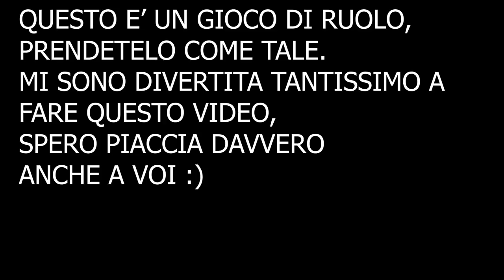La Befana Vien di Notte.. PER FARTI ADDORMENTARE ❤️ ASMR Roleplay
Triggers you will find: Whispering, crinkles, storytelling, eating sounds

Blue Yeti
Rode NT5

Se sei arrivato/a fin qui commenta: " beffy "